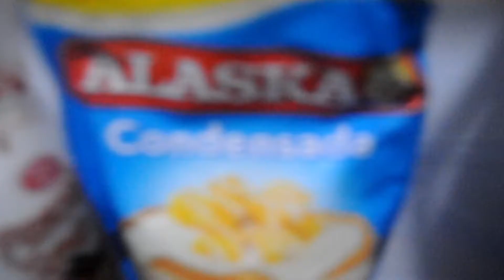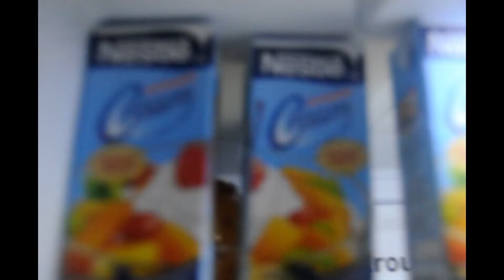REFRIGERATOR TOUR/PRINCESS GUEN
Support Filipino Vloggers Like Me
Let`s Go To Watch My New Vlog Vears

God Bless You All Vears
Always Pray To God
Love You All Vears